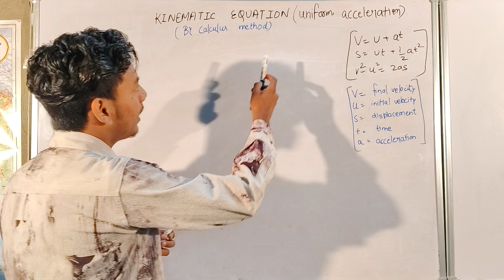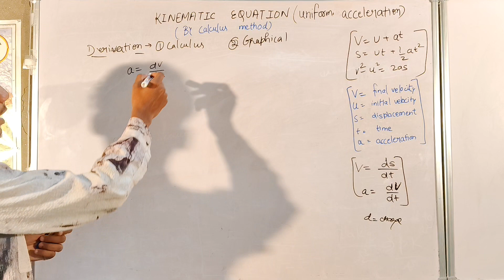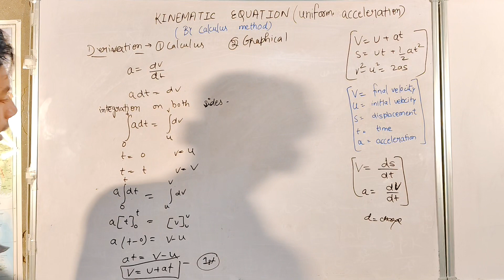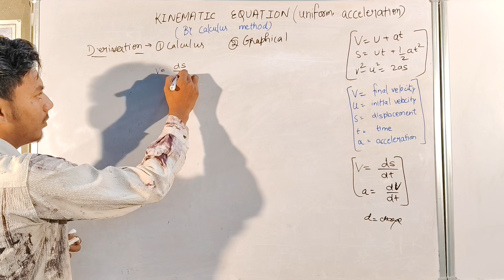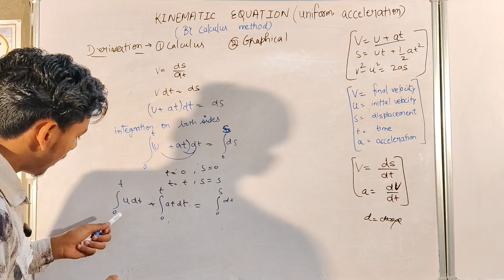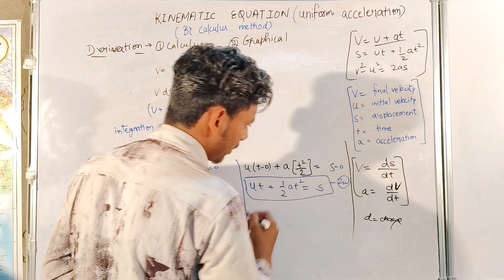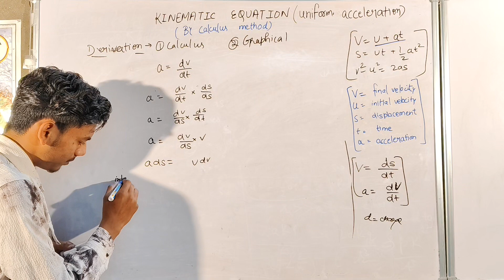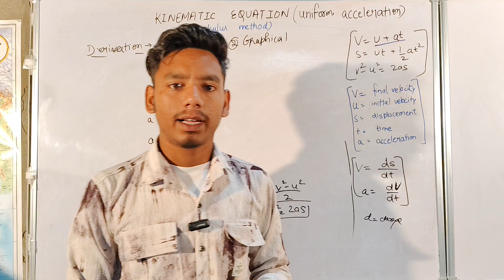Three equations of motion || by Calculus method || in Punjabi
hey folks (CBSE,ICSE,PSEB) in this video we are going to discuss about THREE EQUATIONS OF MOTION BY CALCULUS METHOD in detail FOR CLASS 11TH and it is lecture 06 of chapter MOTION IN A STRAIGHT LINE. STAY TUNED... STAY CONNECTED...KEEP LEARNING.